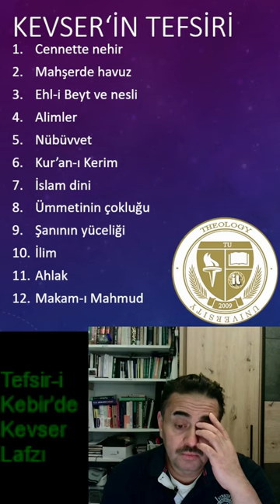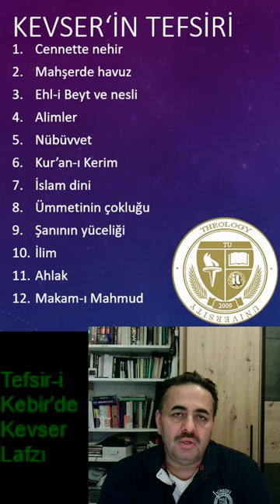KEVSER lafzının tefsiri Fahreddini Razi'den Mefatih ul-Ğayb Tefsir-i Kebir'de. 240527.